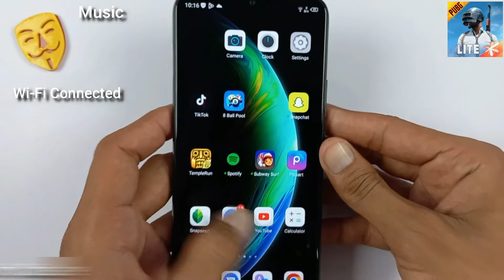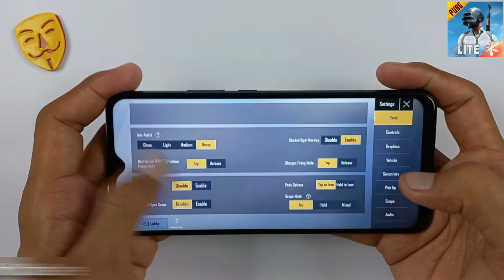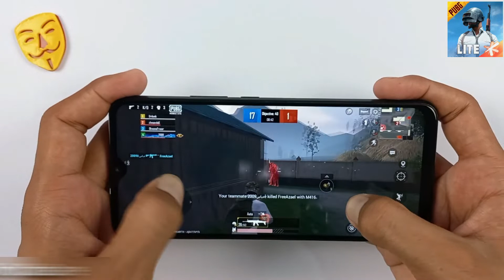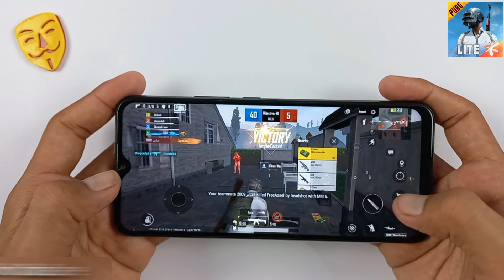Infinix Hot 9 Play Test Game | Pubg Lite , Media tek Helio A25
Tags.